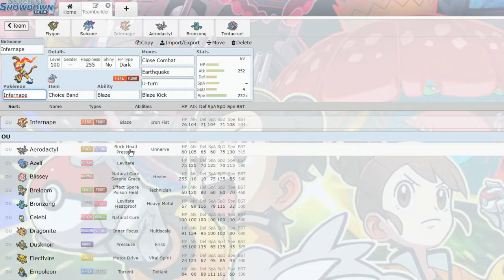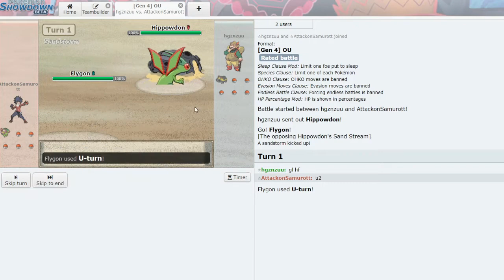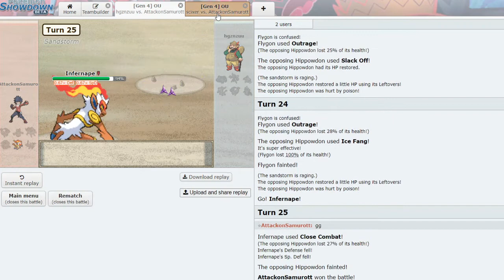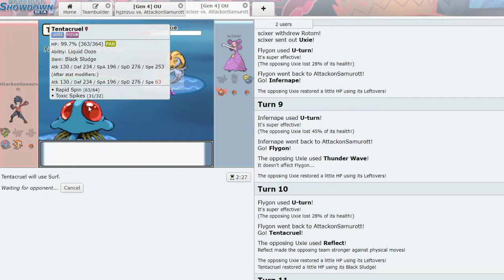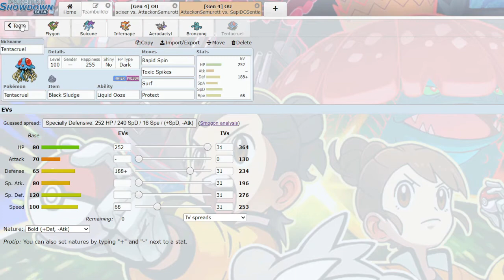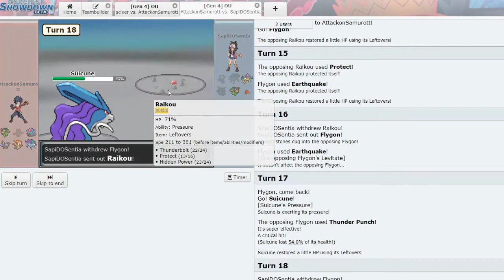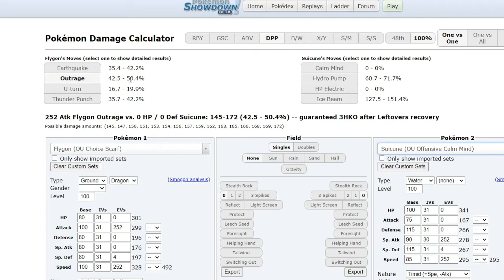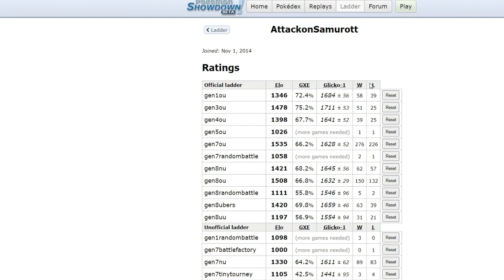Pokemon DPP OU Showdown Live #9 "Double Choice Band, Double the Power!"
*Battles start at 4:28*

Welcome to the Bushido Gang! What's up guys and girls! It's AttackonSamurott bringing you another Pokemon DPP OU Showdown Live for DPP Wednesday! Got a team using Choice Band Infernape and Choice Band Aerodactyl! I wanted to have some fun this time on the ladder so I brought some big hitters! Double Choice Band, double the power! Anyways, I hope you all enjoy this Pokemon DPP OU Showdown Live! Looking to hit my goal of 250 subscribers before the end of July! We're very close to reaching it! Let's get to it!